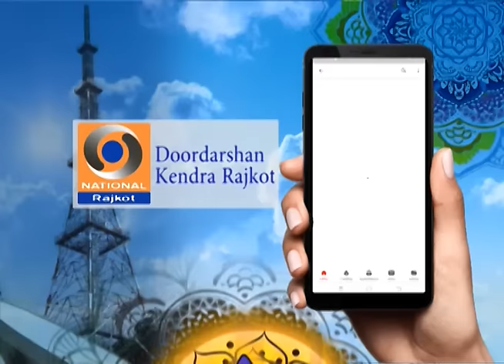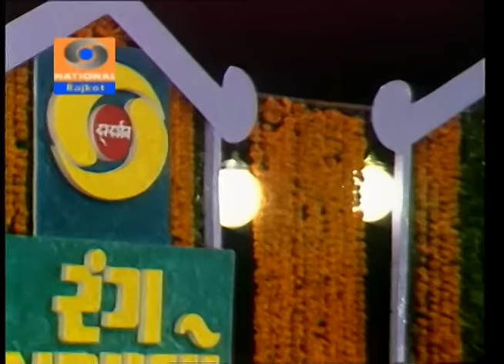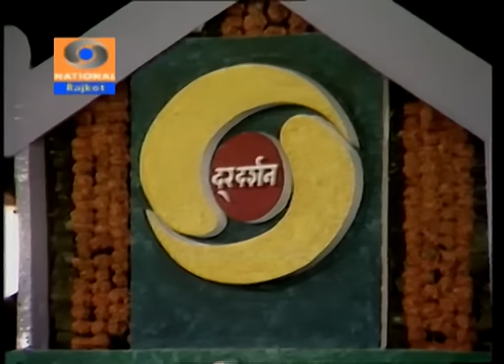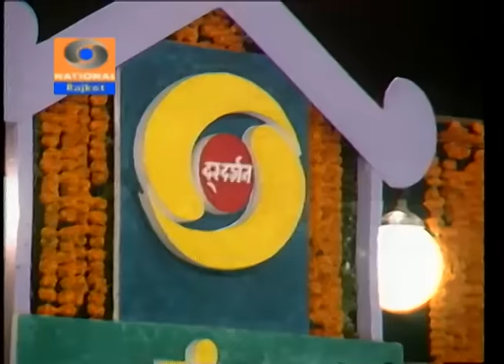Rang Jamavo | Shahbuddin Rathod | Hasya | Jokes | Lok Sahitya | Doordarshan Kendra Rajkot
રંગ જમાવો | Shahbuddin Rathod | Hasya | Jokes | Lok Sahitya | Doordarshan Kendra Rajkot